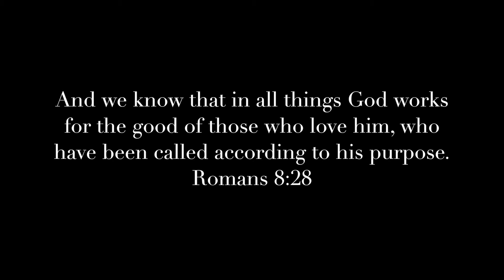God Stories Kristin Anglin Moore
Metropolitan Baptist Church
Pastor Arthur Connor Jr